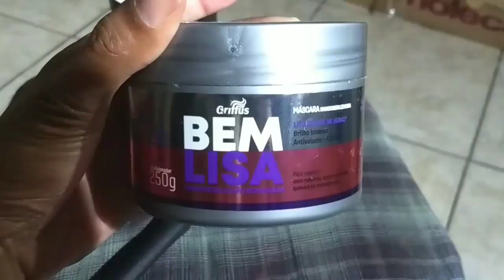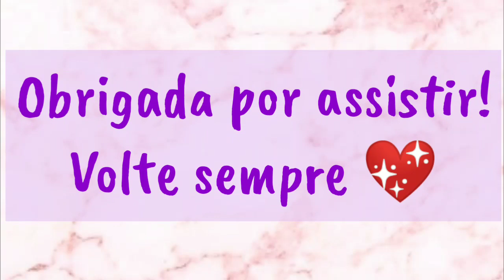CABELO SUPER LISOS SELANTE CASEIRO